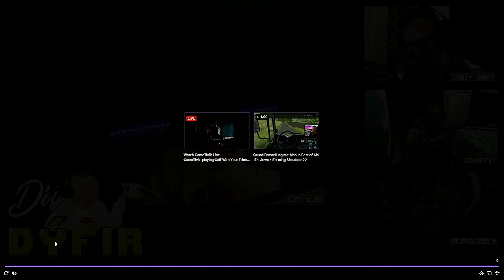GameTívi - Strákarnir skoða gamalt video af Dóa